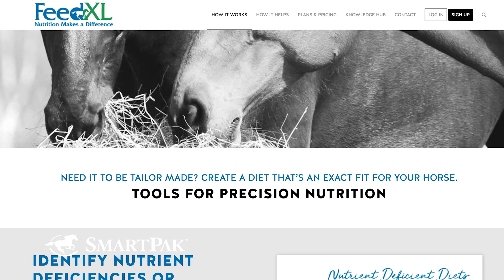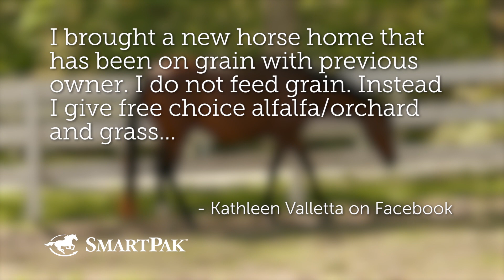Ask the Equine Nutritionist - Should I continue to feed grain to my new horse?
In this special episode of Ask the Vet, we asked Dr. Nerida Richards, PhD, Equine Nutrition Specialist and founder of FeedXL.com, to answer your nutrition-based horse health questions. In this video, Dr. Gray and Dr. Richards talk about how to feed a new horse and emphasize the importance of good hindgut health when it comes to feeding. They also give one thing to consider when feeding a horse on a hay-based diet.